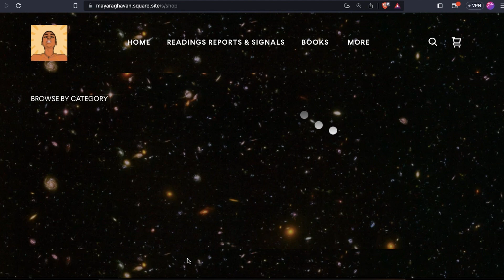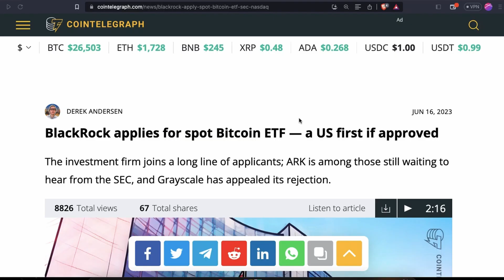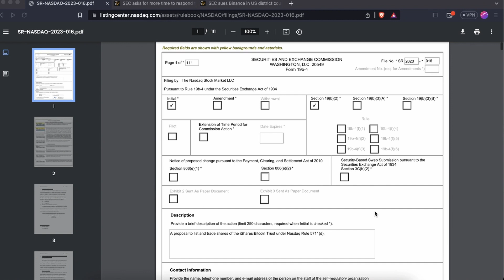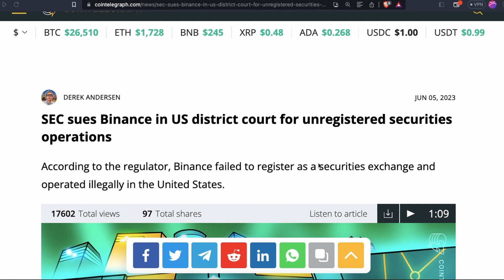Why BlackRock Spot Bitcoin ETF Will Be Approved - Ep. 6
00:00:00 BTC & ETH Weekly Price Forecast !
06:06:00 BlackRock's Bitcoin Spot ETF Looks Good... !
11:38:17 Gary Gensler and his and our Future !